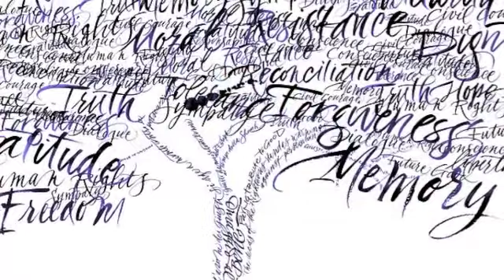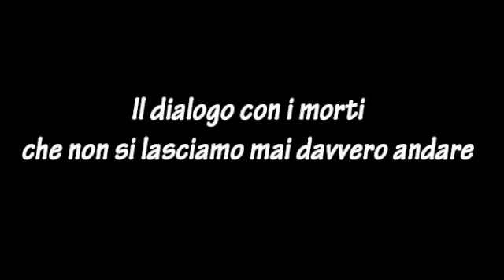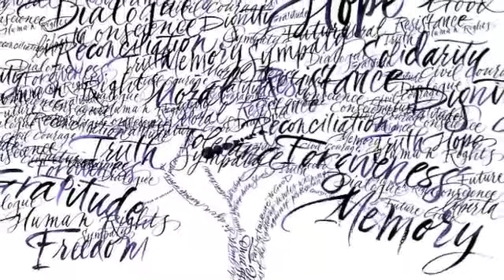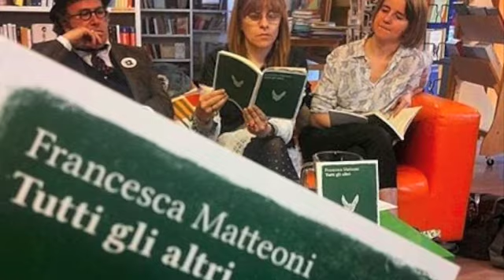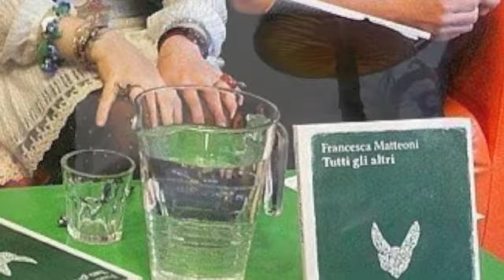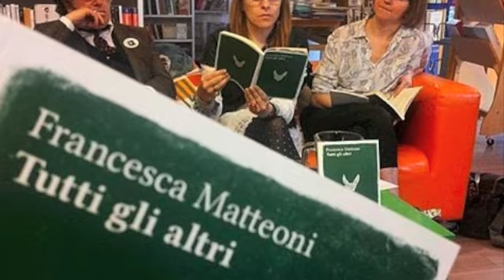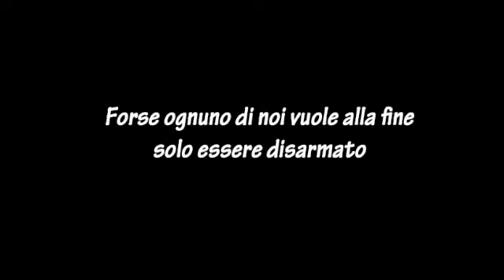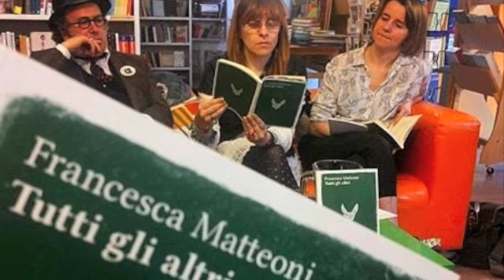Tutti Gli Altri di Francesca Matteoni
Tutti Gli Altri di Francesca Matteoni è stato un libro rivelazione: unico nel panorama italiano, doloroso e poetico.
Non sarei stato in grado di parlarne. Ecco perché io e Non Riesco A Saziarmi di Libri abbiamo pensato di parlarne con l'autrice.
Spero possa incuriosirvi. Aspetto i vostri pareri :)